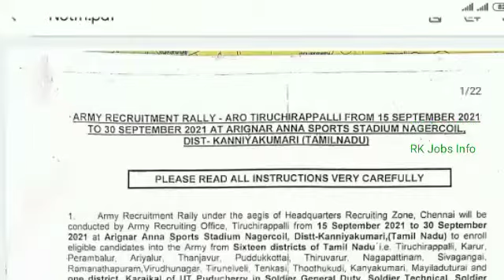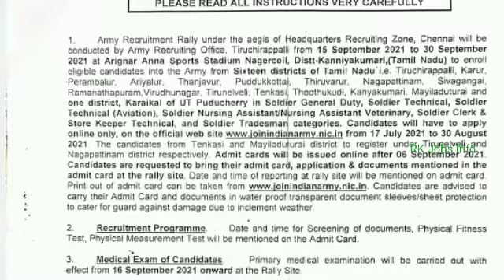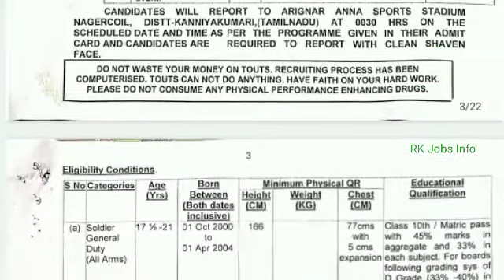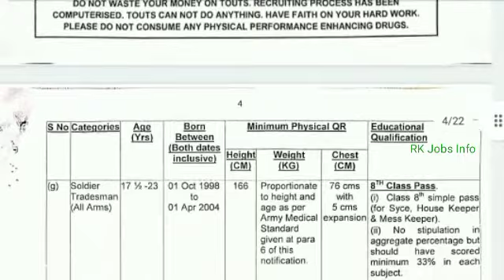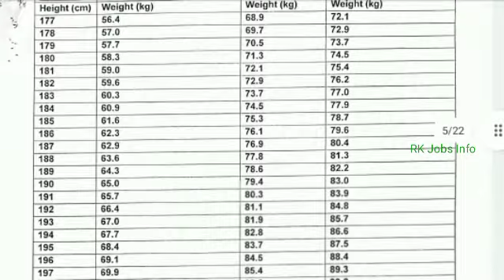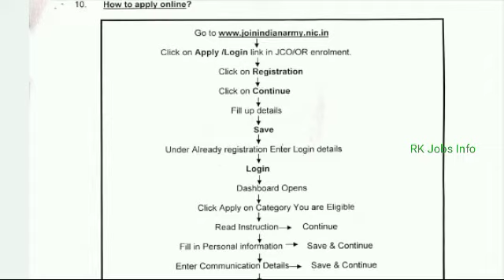Indian Army Recruitment 16 District's In Tamilnadu 2021 In Tamil | RK Jobs Info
5,Income Tax Recruitment 2021 In Tamil | Income tax jobs | No fees No Exam | RK Jobs Info

16,Bank of Maharashtra Generalist officer Recruitment 2021 // Bank job 2021 //Bank manager Recruitment

17,Government Security printing press Jobs, Government jobs,

18,DSRVS Recruitment  2021, Block program supervisor jobs,Any degree,permanent job,